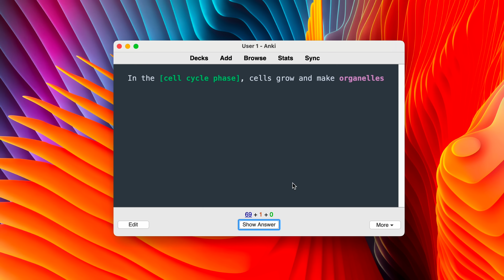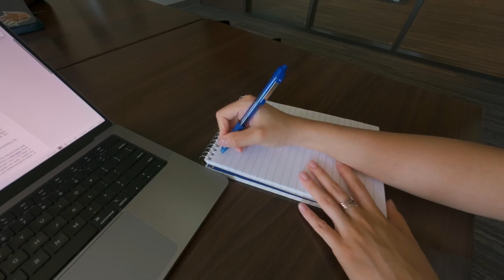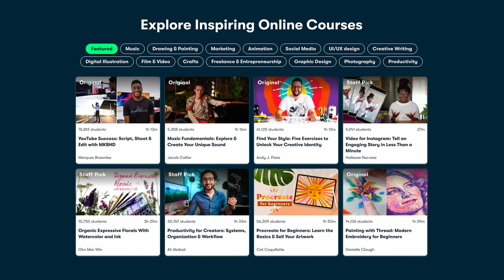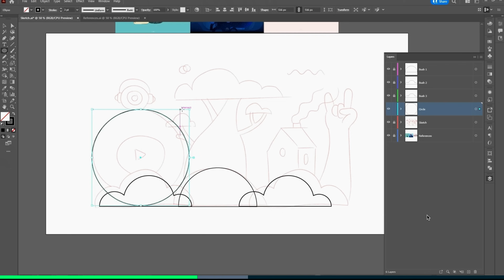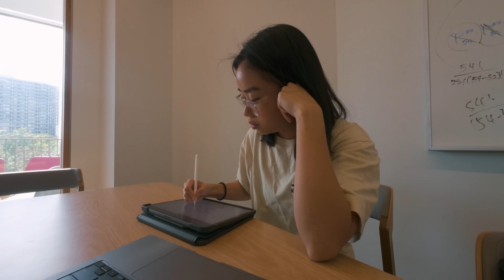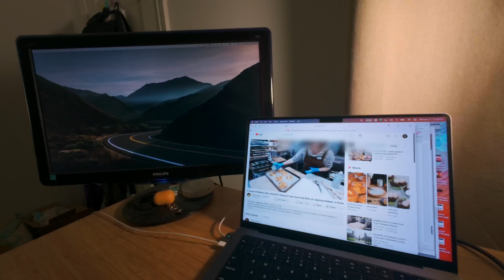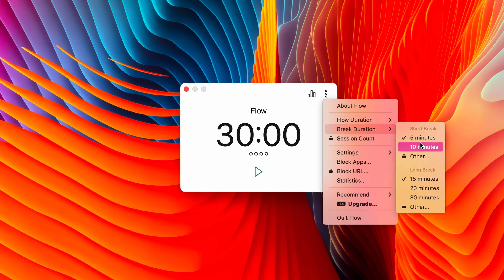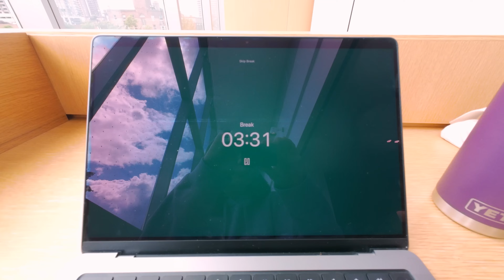Study Tips that got me through Pre-Med, MCAT, and PhD in Immunology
Ep. 17: Here are my study tips that I used to manage my time better and study more efficiently throughout my pre-med undergraduate degree, the MCAT exam, and now my PhD degree in Immunology and Medicine. It took me a really long time to figure out my learning and studying style (I prefer studying alone...) and these are some of the things that worked for me over the years. Let me know what you think!

0:00 preview
0:37 TIP 1: memorizing with Anki Cards
1:13 TIP 2: studying in the same environment as your exam
2:25 TIP 3: setting goals and making lists
6:02 TIP 4: save time on lectures and notes
7:43 TIP 5: watch a movie while you study
9:09 TIP 6: plan a productive study break

Hi! I am a PhD student specializing in HIV and immunology clinical research. Let's get to know each other :)